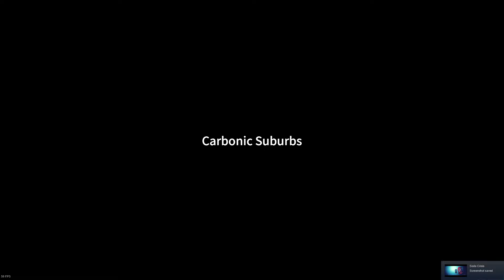Soda Crisis Gameplay [sem comentário]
Gameplay do jogo Soda Crisis no PC. Jogado com controle.

Vídeo capturado com a Xbox Game Bar.